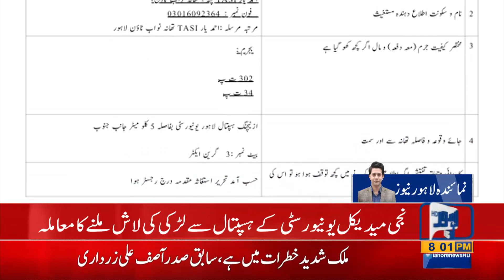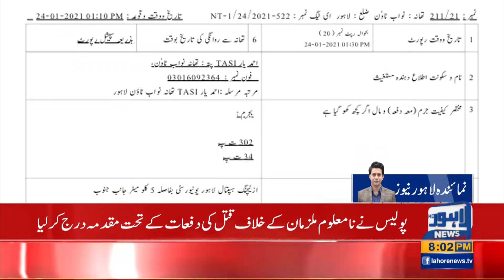Girl's dead body found in private university's hospital